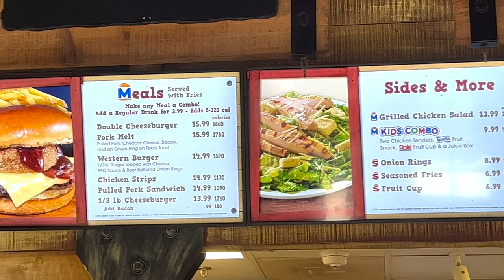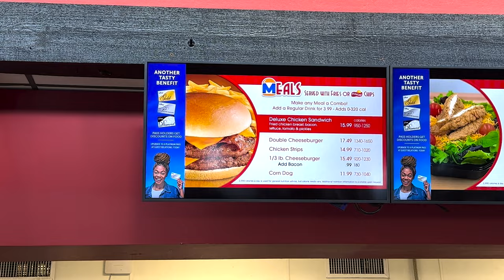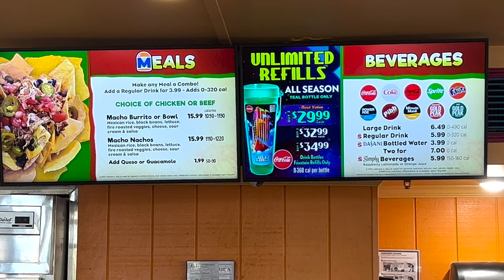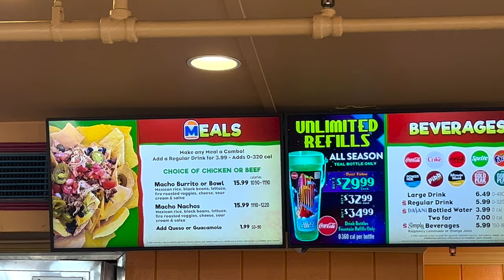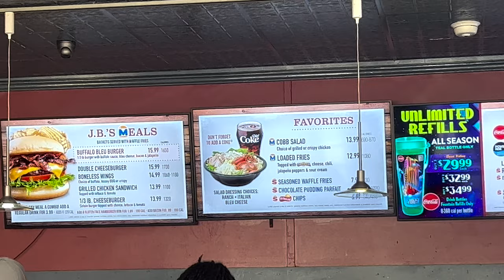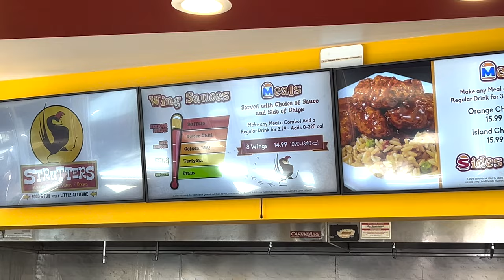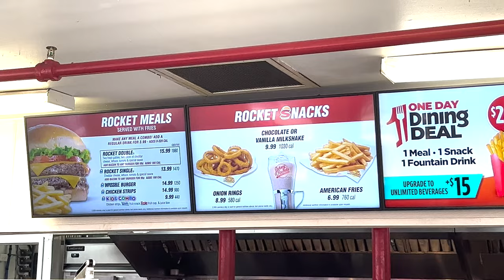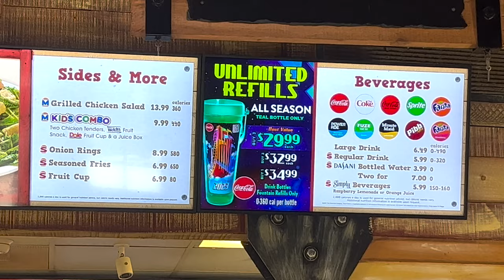Six Flags Over Georgia Restaurant GUIDE l All Counter Service Restaurants l Food, Menus, and More!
We visited Six Flags Over Georgia on Opening Weekend 2023! Join us as we give you a ton of 1st timer (beginners) tips to visiting Six Flags Over Georgia counter service restaurants. Where do I go for a milkshake? burger? chicken bowl? Everything you need to know to visit Six Flags Over Georgia counter service restaurants is in this video! If you want to visit Six Flags for the 1st time, and need to know what your food options are then leverage all of our tips we have over gathered over 25 years at our local park-@officialsixflagsovergeorgia We had never seen a Six Flags Over Georgia Restaurant Guide before so we made one for you all!

00:00 Introduction
02:20 Dee Jay's Diner
03:37 Macho Nacho
04:04 J. B. Sports Bar and Grille
05:55 Strutters
06:38 Johnny Rockets
7:55 Miner's Cook House
08:55 Conclusion

Most of the videos in the opening montage and the KID FLASH simulated POV courtesy of Six Flags Over Georgia.